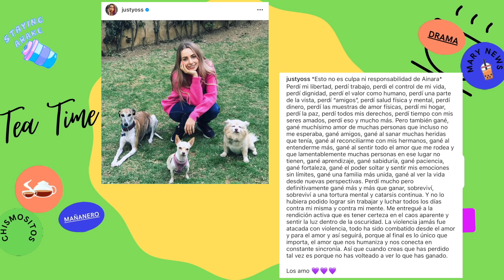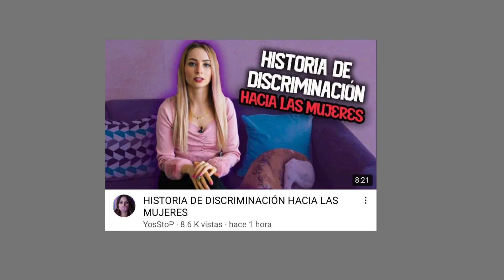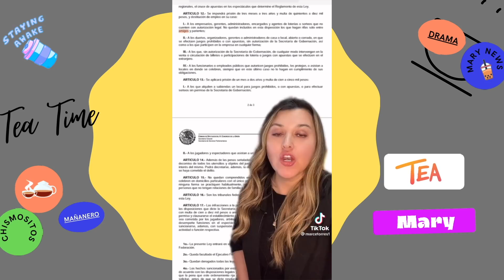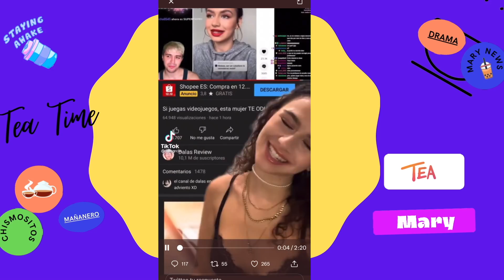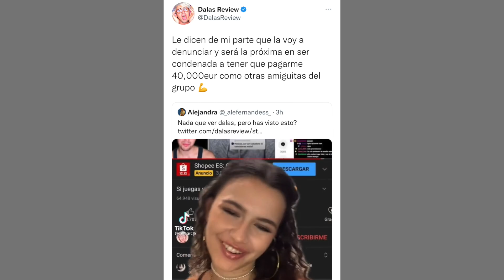VLOGUERA NEGO HIJO? YOSSTOP Y SU PRIMER VIDEO? LA DIVAZA TR4G3D1A! DALAS CANCELADO? AINARA Y MÁS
MARY NEWS

YOSSTOP 1:01
AINARA 3:19
LA DIVAZA VENEZUELA 4:00
LORE GARZA 6:35
DALAS 8:17
MEXICANA EN PAKISTAN 11:33

𝙈𝙔 𝙈𝘼𝙄𝙇𝙄𝙉𝙂 𝘼𝘿𝘿𝙍𝙀𝙎𝙎:
Mary Geacoman
POBox 45874

𝘽𝙇𝙊𝙂 𝘿𝙀 𝙇𝘼𝙉𝙕𝘼𝙈𝙄𝙀𝙉𝙏𝙊𝙎 𝘿𝙀 𝘽𝙀𝙇𝙇𝙀𝙕𝘼:
𝘋𝘪𝘢𝘯𝘢 𝘋𝘶𝘤𝘬𝘭𝘪𝘯𝘨

𝙂𝙇𝘼𝙈𝙇𝙄𝙏𝙀:
𝘊𝘖𝘋𝘐𝘎𝘖: CONSENTIDO

𝙋𝙄𝙉𝙆 𝘾𝘼𝙈𝙀𝙇𝙎:
𝘊𝘖𝘋𝘐𝘎𝘖: CONSENTIDOS

𝙎𝙐𝙂𝘼𝙍𝙔 𝘾𝙊𝙎𝙈𝙀𝙏𝙄𝘾𝙎:
𝘊𝘖𝘋𝘐𝘎𝘖: CONSENTIDOS

𝙅𝘼𝘾𝙔 𝘾𝙊𝙎𝙈𝙀𝙏𝙄𝘾𝙎:
𝘊𝘖𝘋𝘐𝘎𝘖: CONSENTIDO

TTD EYE
CODIGO: CONSENTIDOS

TEAMI:
MARY20

𝙎𝘼𝙉𝙏𝘼𝙉𝘼 𝙇𝘼𝙎𝙃𝙀𝙎:
𝘊𝘖𝘋𝘐𝘎𝘖: MARY